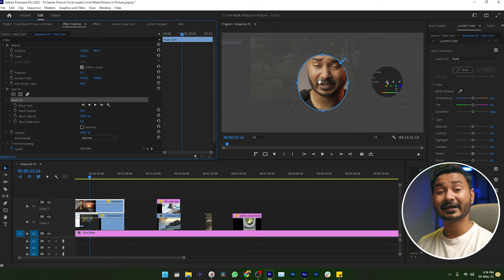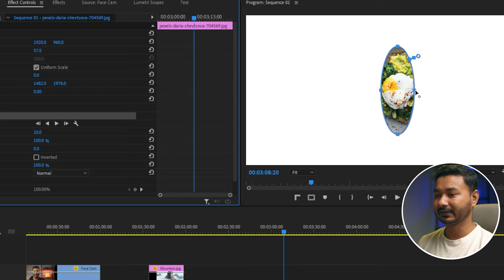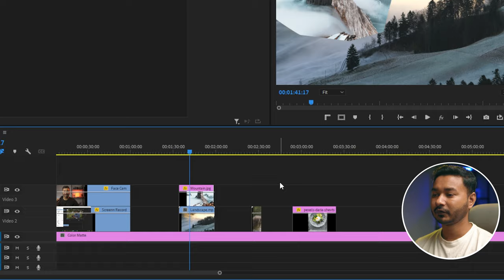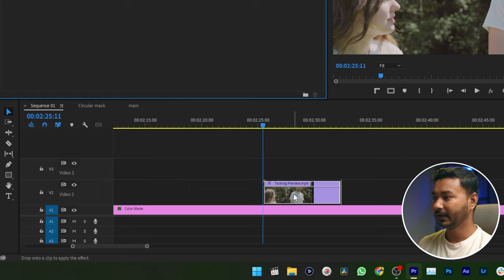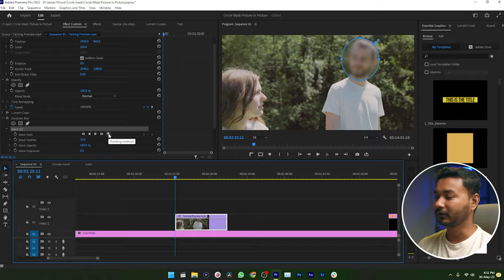Premiere Pro Masking Tips You Might NOT Know!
Masking can be very useful when you are editing videos.  If you can master the masking technique then you can easily achieve your desired result in Premiere Pro. Today I'll show you some masking techniques that will speed up your video editing in Premiere Pro.
Chapters:
0:00 Intro
0:10 How to make Perfect Elips Mask
1:24 How to expand mask
2:12 How to Feather Mask
3:19 Preview while tracking mask